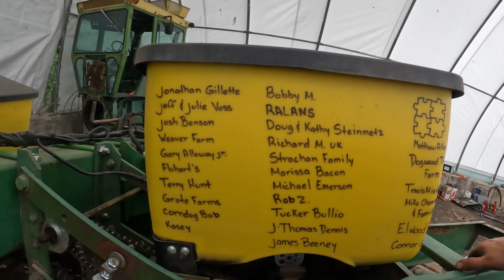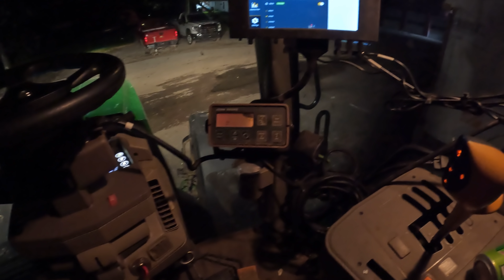The SH#T Pool Is Empty- Are We Done?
Join along as we push to get the manure storage empty and onto the last field to prepare for plant 2022 to be finished up.